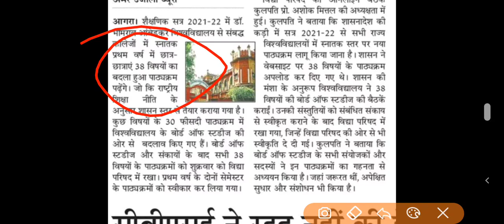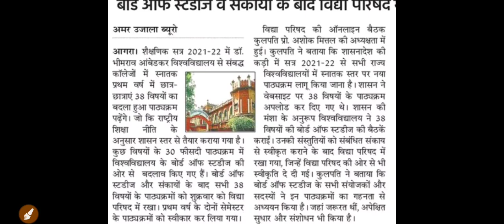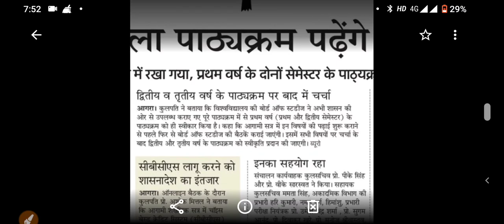Dbrau Agra University Big Update All Students 2021-22 || Dr Bhim Rao Ambedkar University Agra